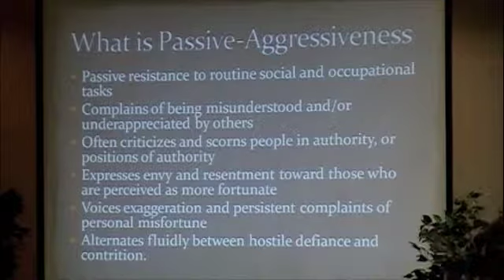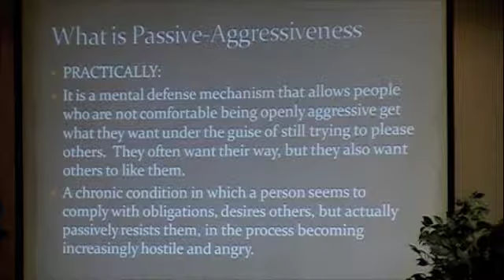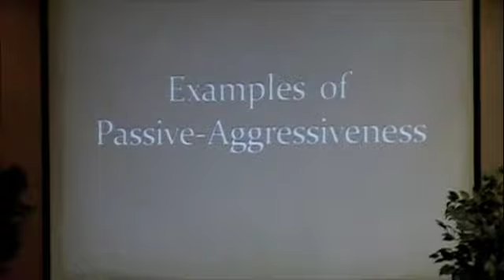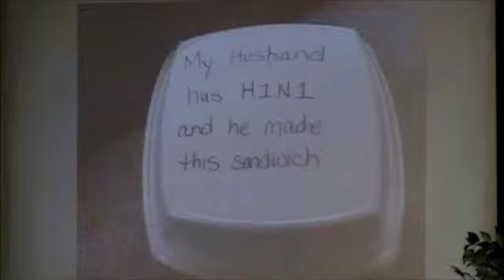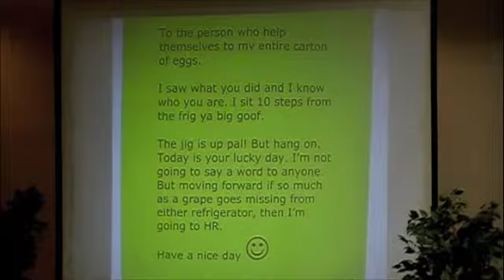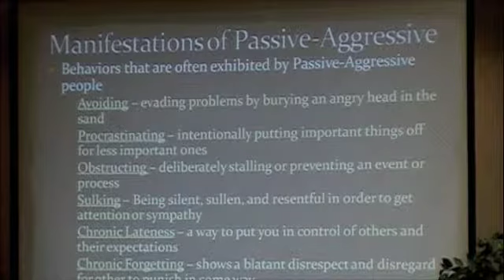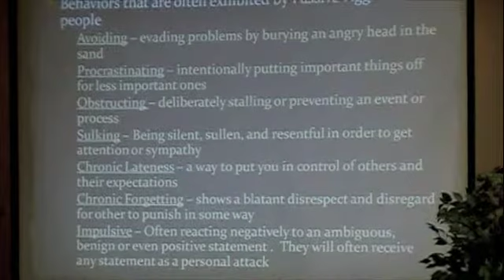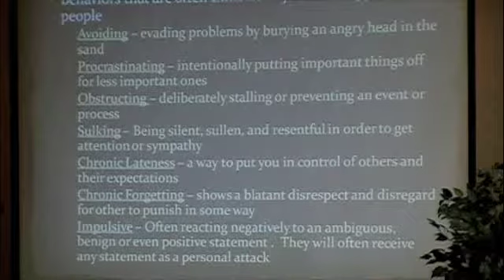The Perils of the Passive-Aggressive pt. 3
Pastor Brad Brandon's message on the destruction of passive-aggressiveness.